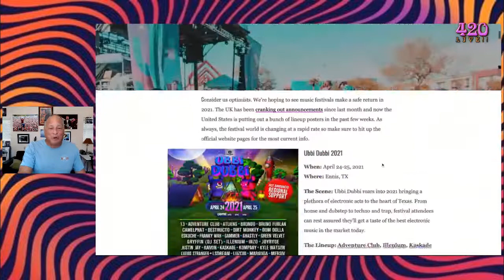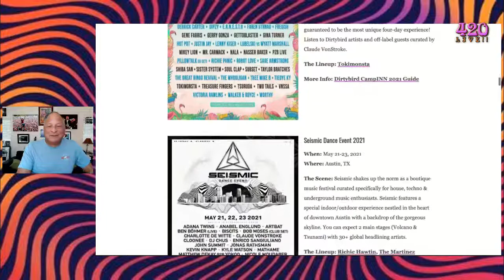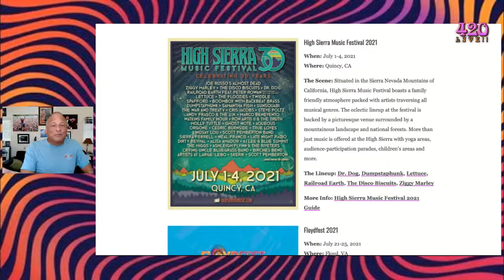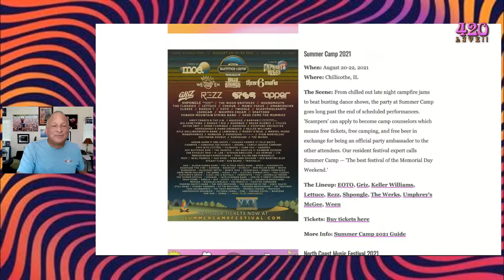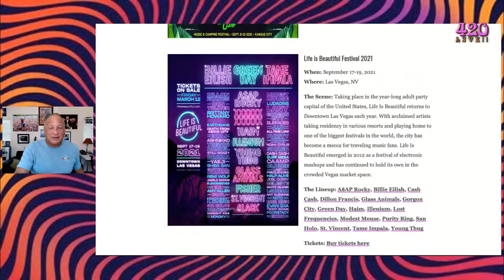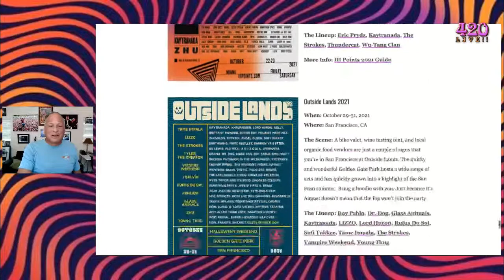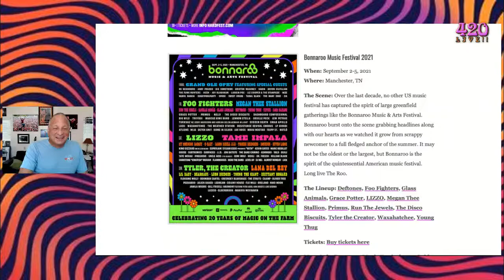Allen Scott and Rick Farman Talk Outside Lands and More 420LIVE! Jeff Kravitz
March 31, 2021 Outside Lands Festival has been moved to Halloween weekend where it's now sold out of tickets. Allen Scott of Another Planet and Rick Farman of Superfly Presents join us to talk about pulling off a festival in these crazy times